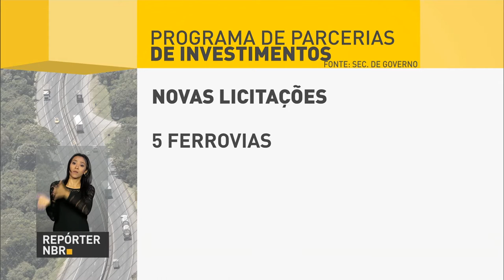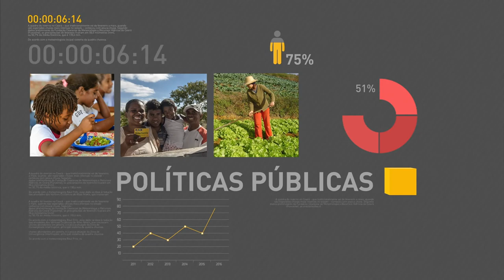Temer participa de evento em comemoração ao Dia Internacional da Mulher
REPÓRTER NBR 9H - 08.03.17: Nesta quarta-feira (8), o presidente Temer participa de evento em comemoração ao Dia Internacional da Mulher. Durante a cerimônia, devem ser anunciadas novas diretrizes para o parto normal. E mais: Governo prevê investimento de R$ 45 bilhões em 55 novos projetos do Programa de Parcerias de Investimentos (PPI).